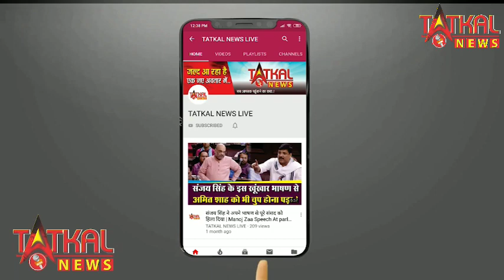नागपुर_PI_अशोक_मेश्राम के खिलाफ साविधान चौक में विरोध प्रदर्शन TatkalNewslive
नागपुर_PI_अशोक_मेश्राम के खिलाफ साविधान चौक में विरोध प्रदर्शन